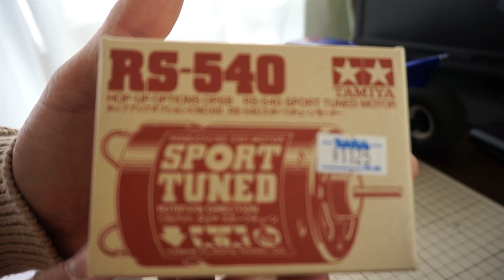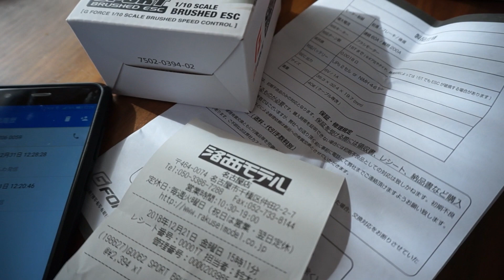④タミヤ グラスホッパー ESC不良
ブラシレスモーターからブラシモーターに
変更するためにお金使いました。

購入したブラシアンプはどうやら故障しており、アンプ内で一定の電流が流れるとステアリングやスロットルをカットしてしまい、まともに走らせられないを。。。